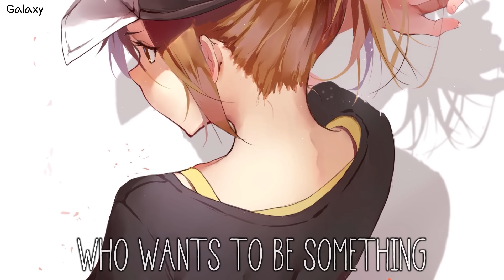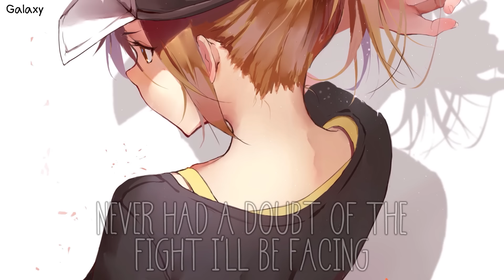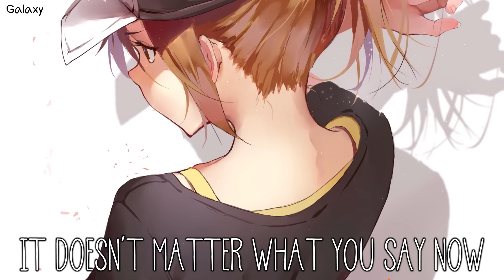「Nightcore」→ Dangerous (ft, NEFFEX)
• Song: Dangerous
• Artist: NEFFEX